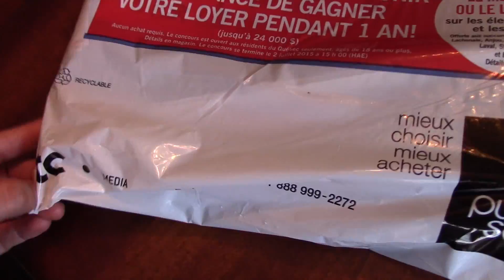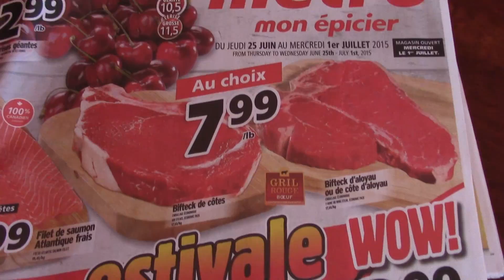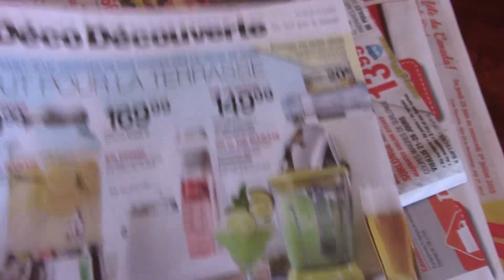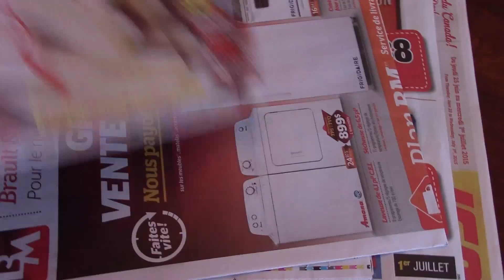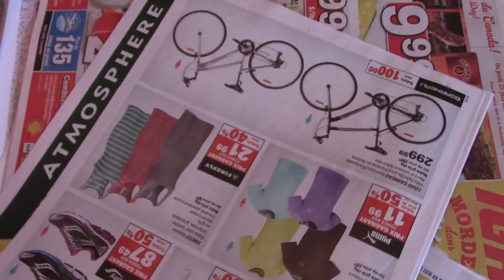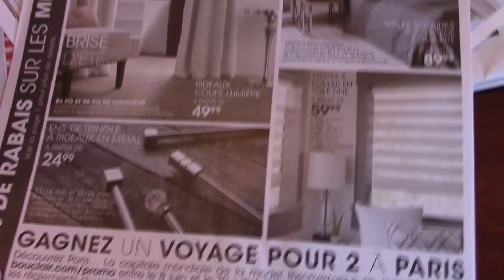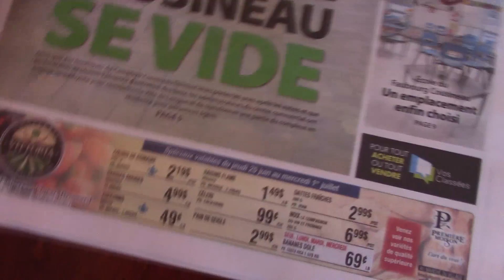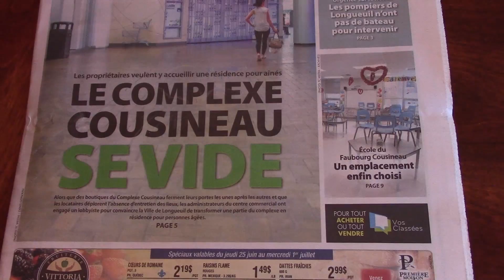Cómo ahorrar dinero en Canadá - Viviendo en Canadá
¡Sigueme por Facebook!